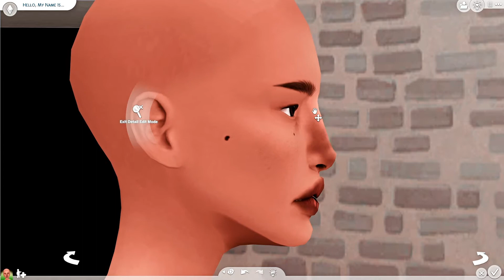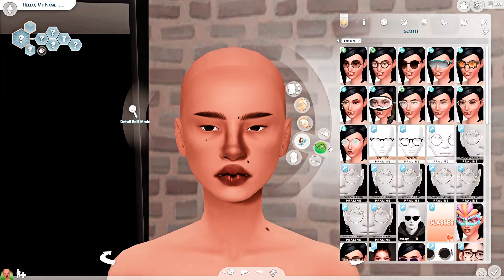sam fay (she/her) 🦋 sim + cc download // the sims 4: create a sim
READ ME :)

hey besties! i'm back with a new video on my channel and today we have a brand new cas! this is my babyyyyy she's so cute but her ass got dumped unfortanetly! hopefully you guys can give her a happy and successful partner who can cater to her needs lolll.

FAQ🤍
what's your name?
- lemon 🍋 (they/them)

- 19

- i will never upload any of my mod folders because it goes against the creators tou. thank you for understanding.

where is your cas background from?

COMPUTER SPECS:
Lenovo Legion 5 gaming laptop
processor: AMD Ryzen 7 4800H
display: FHD IPS LCD w/LED Backlight
graphics: NVIDIA GeForce GTX 1660Ti
memory: 16GB DDR4

audio:
focusrite scarlett solo
audio technica at2020 xlr mic
beyer dynamics headphones

sims 4 black sim
lets play
creat s sim
sims 4 create a sim